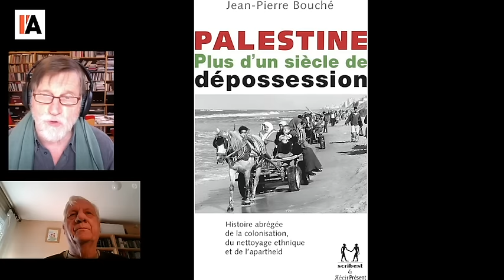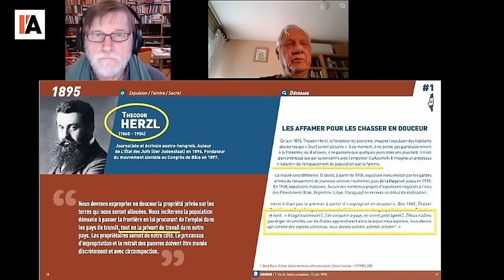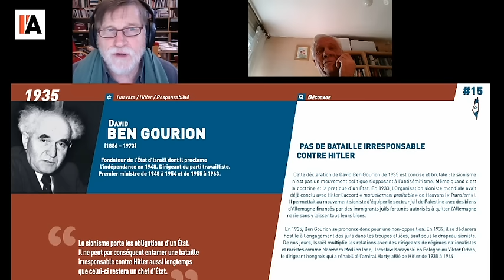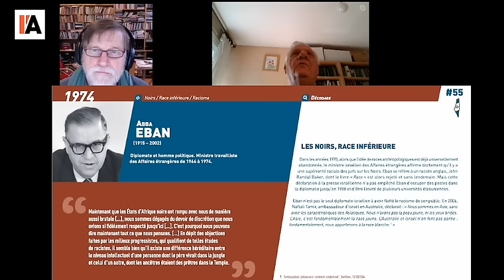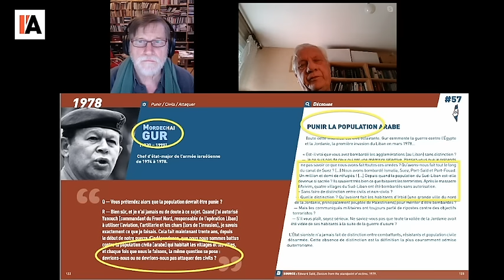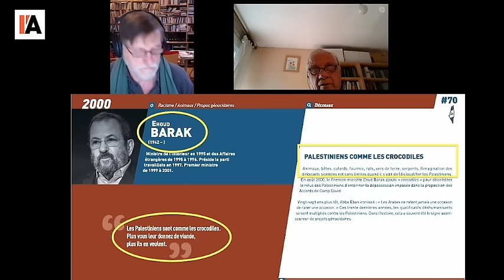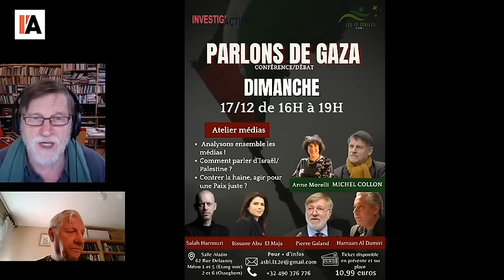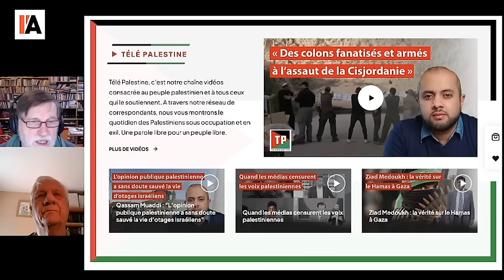Comment parler d'Israël ? - Michel Midi avec Jean-Pierre Bouché